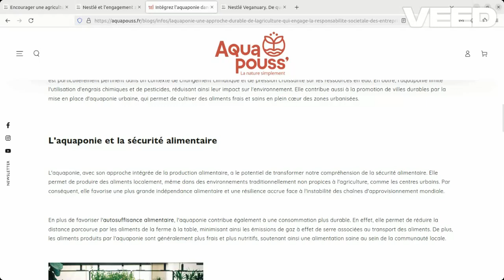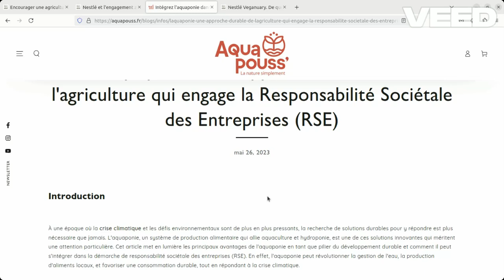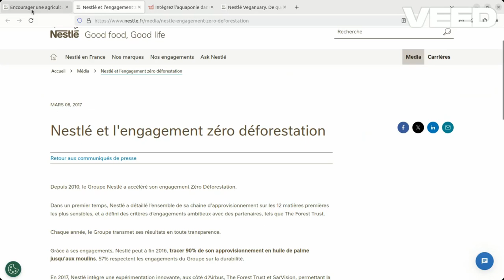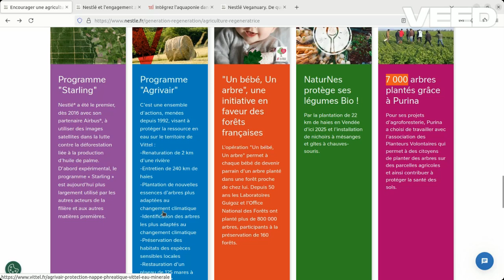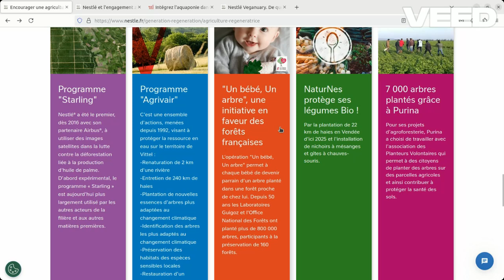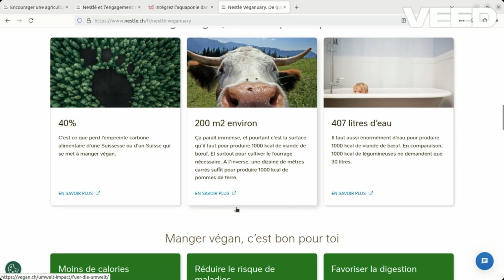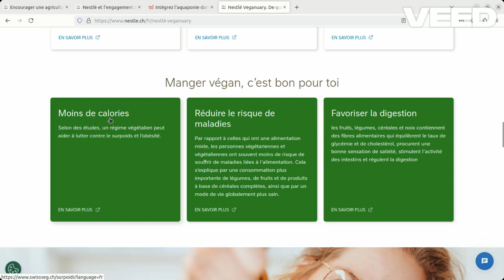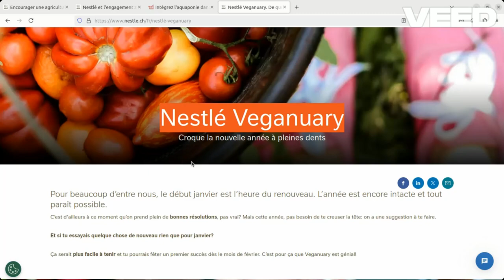VEGAN : CE QUE NESTLE VOUS CACHE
Rejoignez-moi également sur Telegram pour plus de contenus sur l'aquaponie à la maison 🌿🏡
📧 Ma lettre E-mail pour recevoir des articles gratuits sur l'aquaponie et suivre mon activité

Merci de visionner notre contenu, et à bientôt dans la prochaine vidéo !